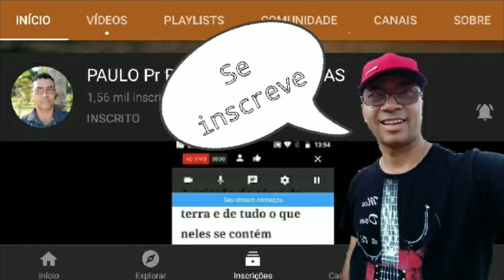AMAR VALE A PENA